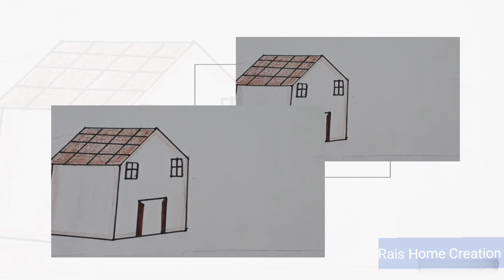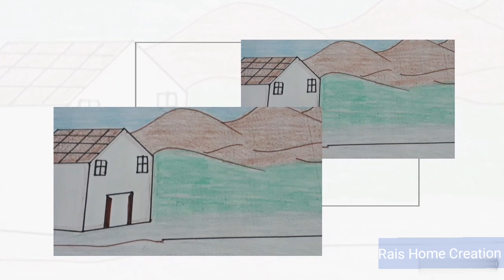The Good Samaritan |Art &Craft |Sunday school craft|Bible activities for kids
Hello everyone!
In this video I've shared about THE GOOD SAMARITAN Sunday school craft making ideas...

materials required-
plain paper
popsicle stick